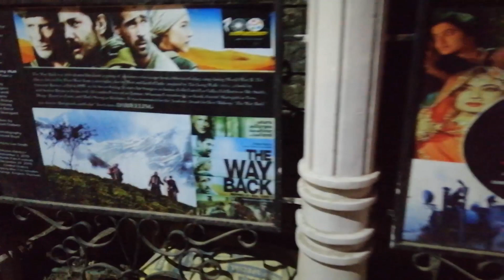TRIP TO DARJEELING ll VLOG ll